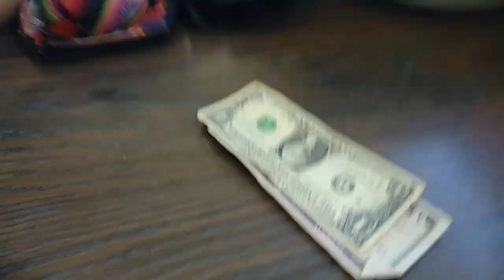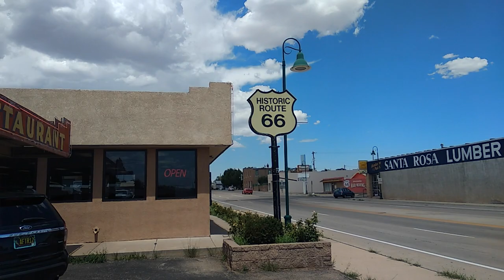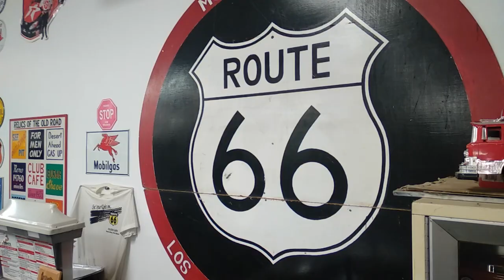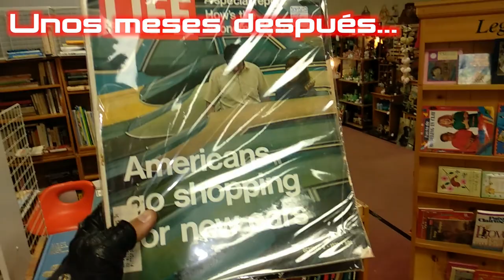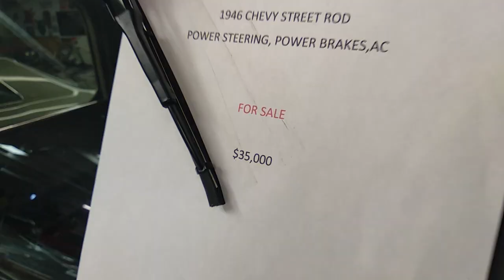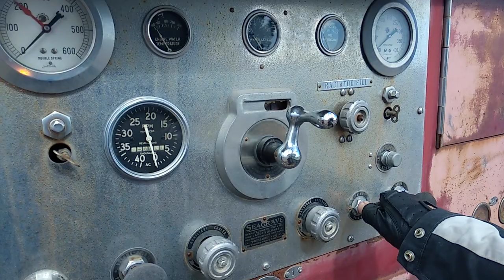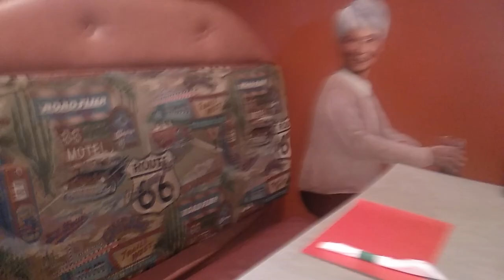Route 66 New Mexico east #3 La vuelta al mundo en moto